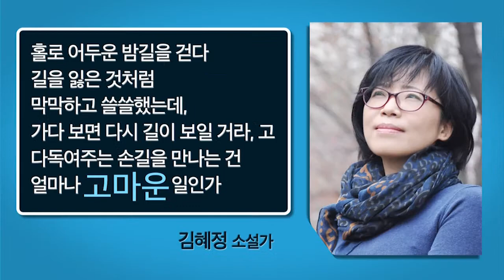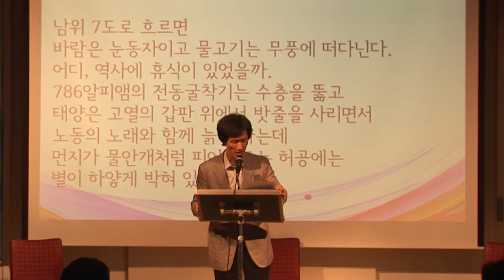2013년 아르코창작기금 시상식 영상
일시 : 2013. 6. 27(목) 오후 3시
장소 : 예술가의 집 3층 다목적실
주최 : 한국문화예술위원회